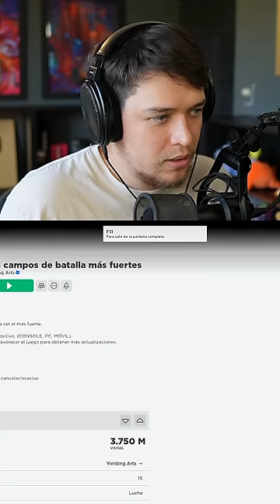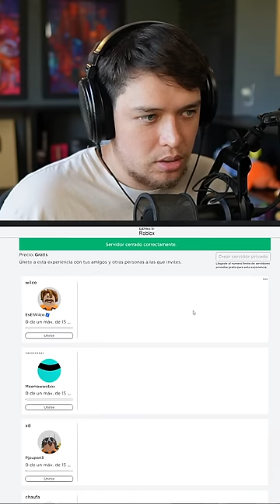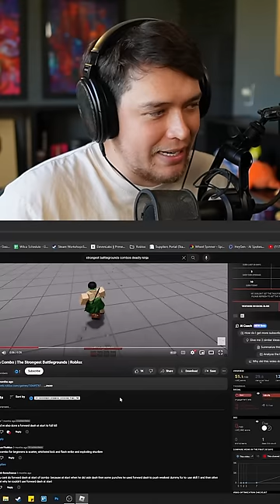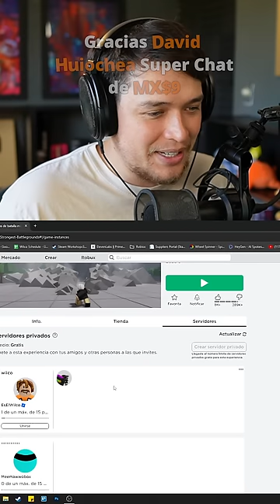🔴 Los campos de Batalla Mas fuertes 🔴 (PRACTICANDO COMBOS)! 💪🔥 | ROBLOX